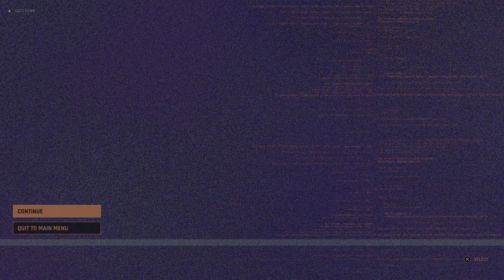The Ascent 4K Playthrough Part 7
a full 4K playthrough and gameplay walkthrough of the ascent running on PS5. with all cutscenes no commentary part 7